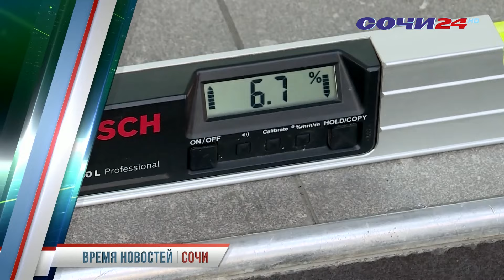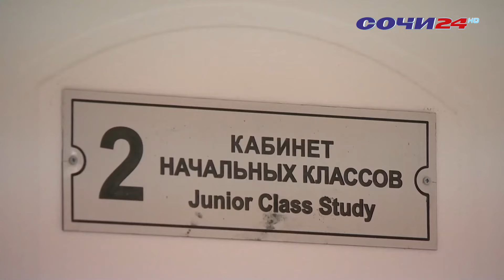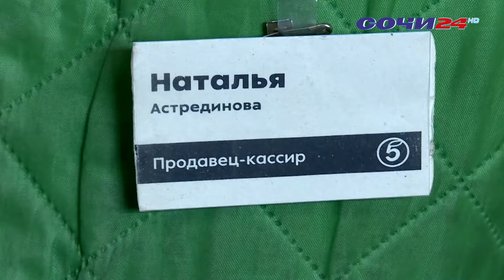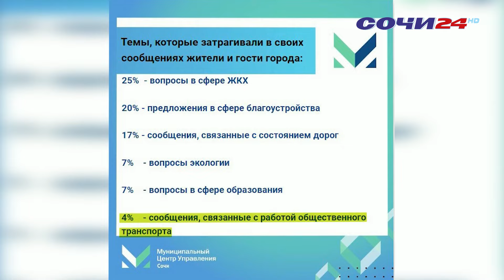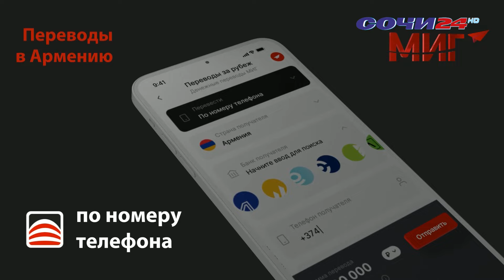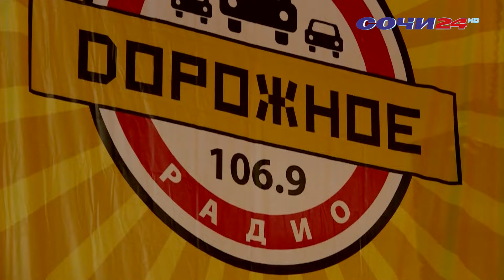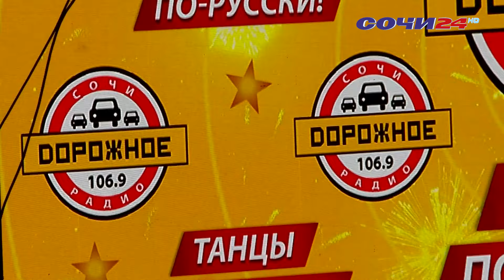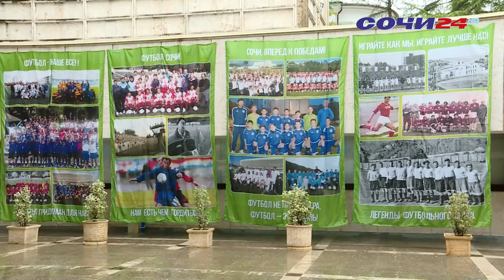НАСКОЛЬКО ДОСТУПЕН СОЧИ МАЛОМОБИЛЬНЫМ ГРАЖДАНАМ | ВРЕМЯ НОВОСТЕЙ 24.09.2024